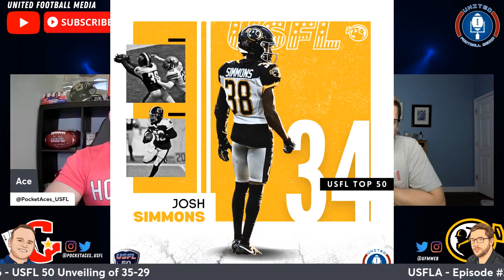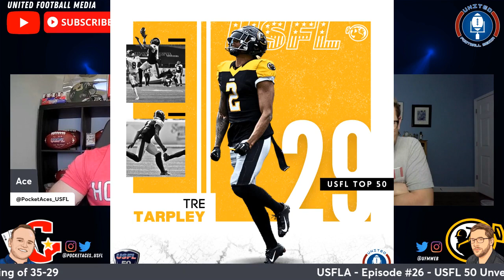USFLA Ep. 26 / Web & Ace Announce 35-29 of the USFL Top 50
Web & Ace reveal the next 7 players in the USFL 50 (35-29) and discuss each pick!